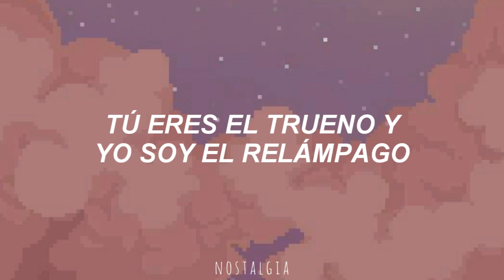Selena Gomez; Naturally (Traducido al español)